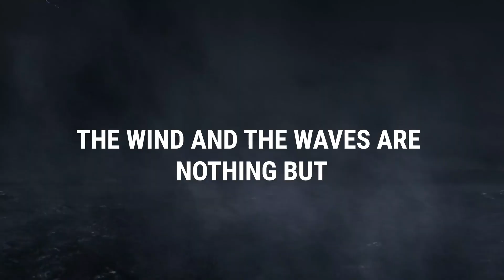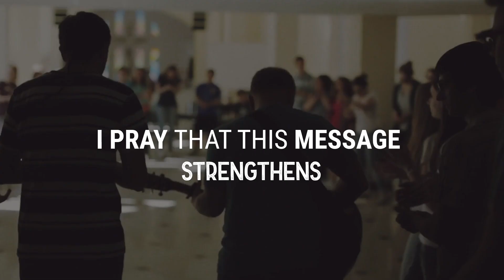He Calms Our Storms || Short message by Br. John Sunil || John Sunil International Ministries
John Sunil International Ministries
Salvation For Nations